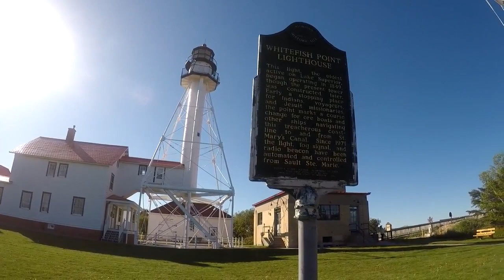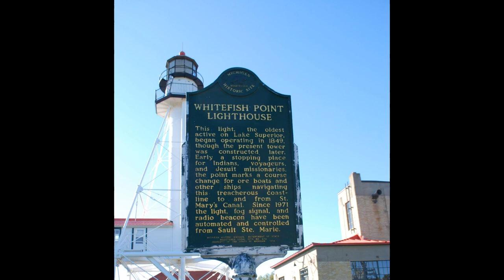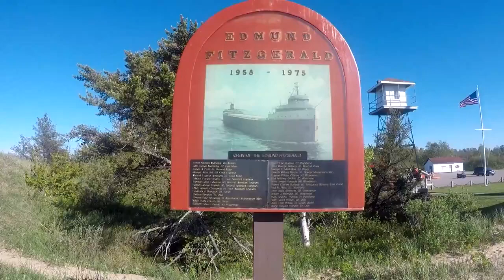American Road Trip with Dad Day Six and Seven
Offering you a brief look at my 2018 trip across our great nation with my Dad and Wife back in 2018 -- I hope you enjoy the view!

Our total trip was from Clarksville TN to Kansas City, MO and KS, through Iowa, Wisconsin, Michigan Upper Peninsula and lower Michigan as well.